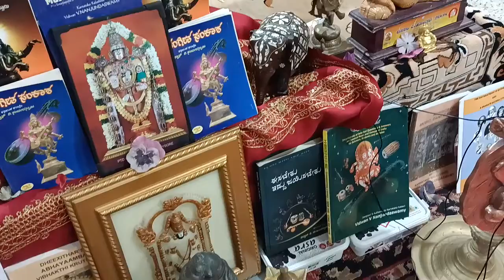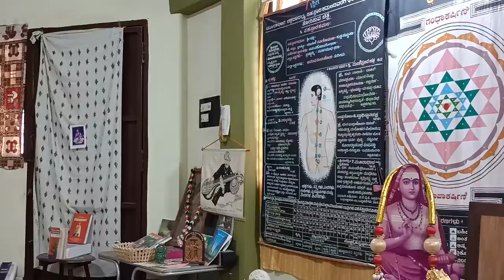1335-SHREESOOKTAM-Part-86-signature tune-KALYAANA VASANTHA-Manthra-explained-Vidwan-V Nanjundaswamy.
1335-Part-86-SHREESOOKTAM-signature tune-KALYAANA VASANTHA-Parishishta Manthra-6-explained by Vidwan V Nanjundaswamy.